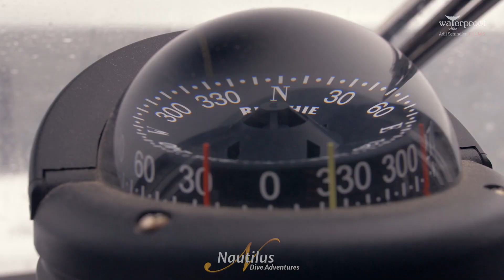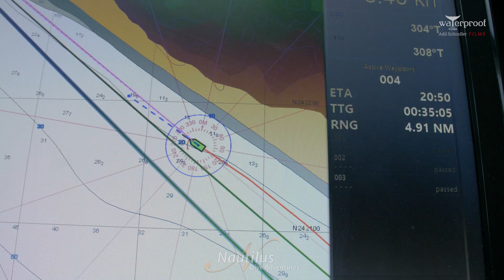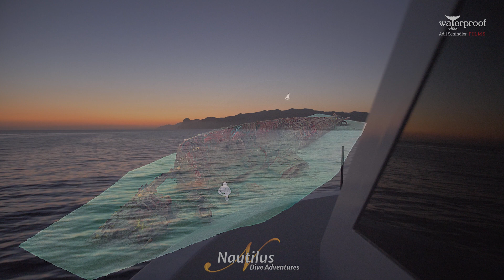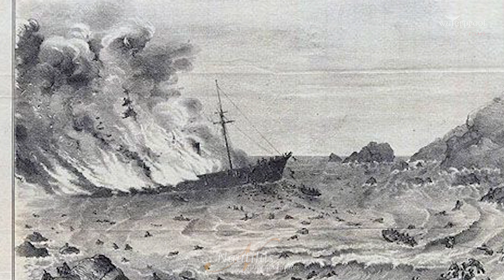No Boundaries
Nautilus discovers 2 new awesome shipwrecks off the coast of Baja California, Mexico

We thought the chances would be pretty remote of finding a new dive destination within a one day sail of Cabo San Lucas but that is indeed the latest news from Nautilus.

Magdalena Bay is at the confluence of a deep ocean upwelling as well as the California current and northerly current flowing up the pacific coast with some of the most biologically productive waters in the world from microscopic phytoplankton to dense kelp forests.  As Sten “the vikingo” so eloquently put it when he surfaced from one of his first dives on a July exploratory trip “there are a sh*t load of fish here”. Not to mention whales, dolphins, striped marlin, turtles, sea lions, schools with millions of sardines, and much more. Some people even starting to call this area the “Mexican sardine run”. Topping all this amazing diving is our discovery of surprisingly intact WW1 submarine as well as the wreck of the steamship Independence in which 150 people perished.